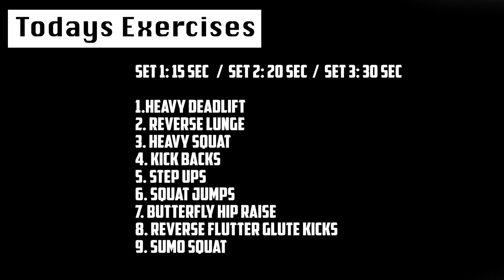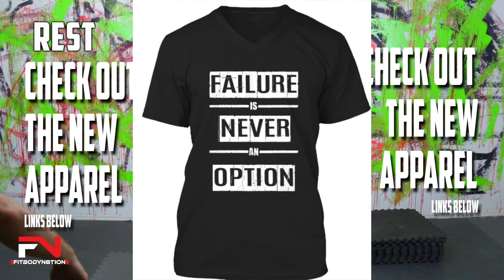Glutes will Grow with this Home Workout.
You will need a set of Dumbbell that has a  little weight to them for this Butt Workout. I'm going to recommend 20lbs (9kg)or heavier for all you wanting a bigger butt workout. We are going to focus all of our attention on the bum for this Home Workout. If you need to build some size and strength in the Bum then smash that play button and crank up the volume. With nine glute exercises that will lift your bum and while increasing your squat strength.

Circuit #1 @ 15 sec
 • Heavy deadlift
 • Reverse Lunge
 • Heavy Squat
 • Donkey Kick Backs
 • Step Ups
 • Squat Jumps
 • Butterfly Hip Raise
 • Reverse Flutter Glute Kicks
 • Sumo Squats

Circuit #2 @ 20 sec
• Heavy deadlift
• Reverse Lunge
• Heavy Squat
• Donkey Kick Backs
• Step Ups
• Squat Jumps
• Butterfly Hip Raise
• Sumo Squats

Circuit #3 @ 30 sec
• Heavy deadlift
• Reverse Lunge
• Heavy Squat
• Donkey Kick Backs
• Step Ups
• Squat Jumps
• Butterfly Hip Raise
• Sumo Squats

Stay Home. WORKOUT! Look, Good Naked.

If you LOVE intermediate to advanced home workouts that Build Muscle, Burn Fat and Crush The Boredom.

Each home workout is intermediate to advanced and can be scaled down to fit your needs.

You should understand that when participating in any exercise or exercise program, there is the possibility of physical injury. If you engage in this exercise or exercise program, you agree that you do so at your own risk, are voluntarily participating in these activities, assume all risk of injury to yourself, and agree to release and discharge Ben Coffman & Coffman Health and Fitness Inc. from any and all claims or causes of action, known or unknown, arising out of Ben Coffman and Coffman Health and Fitness Inc.'s negligence.